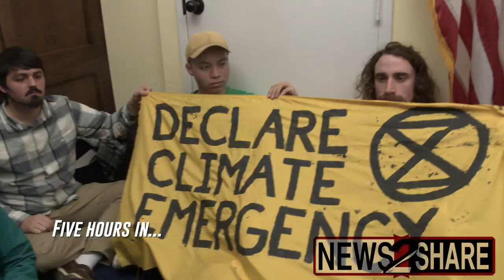Climate Activists Begin Hunger Strike in Nancy Pelosi's Office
Climate activists with Extinction Rebellion Washington DC occupied Nancy Pelosi's office all day today demanding an hour-long meeting with the congresswoman.

"Nancy Pelosi, you must meet with us and hold yourself responsible," said Sophia Kianni, a 17-year old skipping school to participate. "As a nation we must unite behind science before it's too late."

"She's standing in the way of a green new deal," said organizer Nick Brana. "How much better is it to have one party that denies the science than another that gives it lip service and denies the consequences of it by not doing anything."

"It sucks that we have to do this," added activist Giovanni Tamacas in tears. "This is for our loved ones."

During their hunger-strike, the activists held a "grief session" to mourn what they see as the consequences of climate change